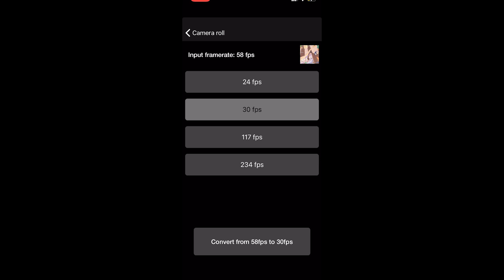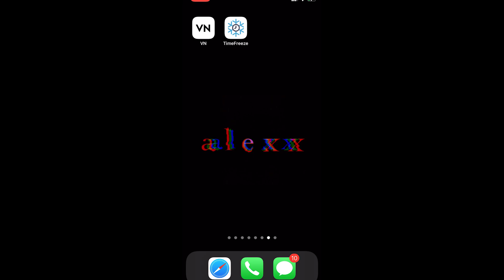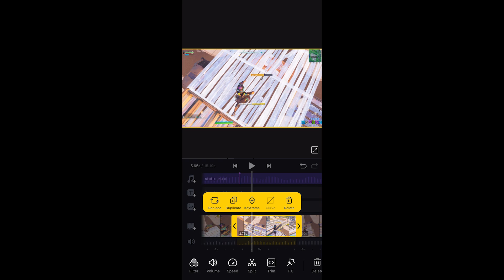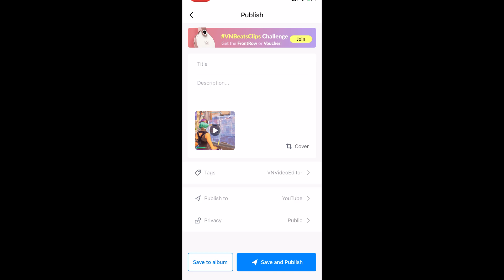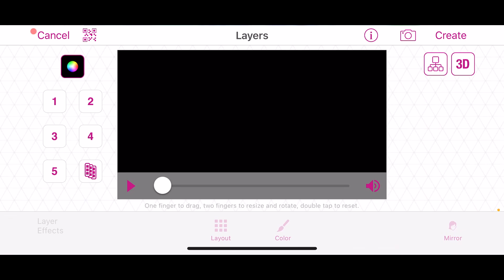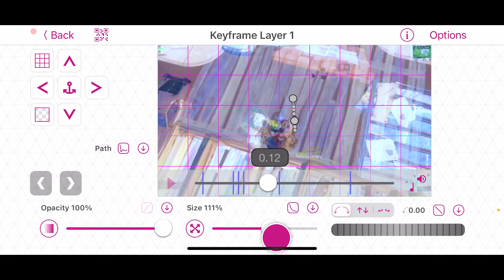The SECRET to *PERFECT* VELOCITY on IPHONE! (Tutorial)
The SECRET to *PERFECT* VELOCITY on IPHONE! (Tutorial + Free Preset)

0:00 - 0:33 Intro
0:33 - 1:26 Syncing
1:26 - 2:35 TimeFreeze
2:35 - 4:09 Time Remapping
4:09 - 4:16 Sum Up
4:16 - 6:46 Effects
6:46 - 6:59 Free Preset
6:59 - 7:16 Outro
7:16 - 7:30 Final Product